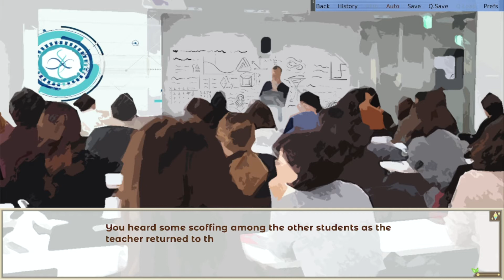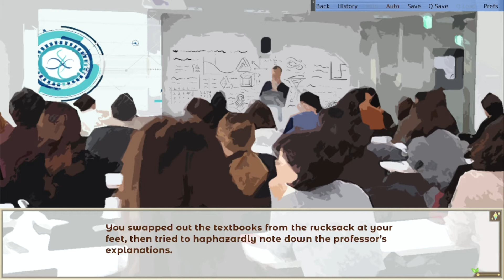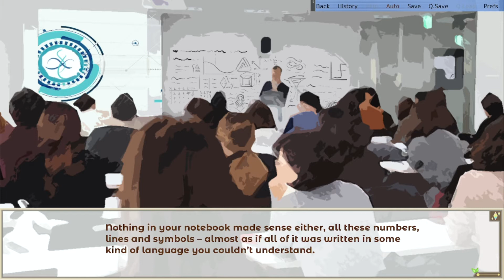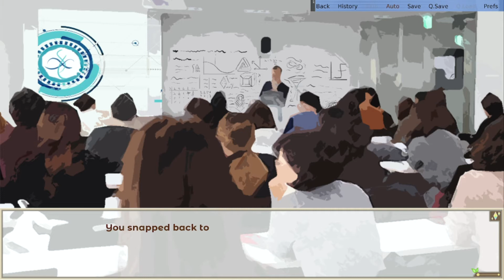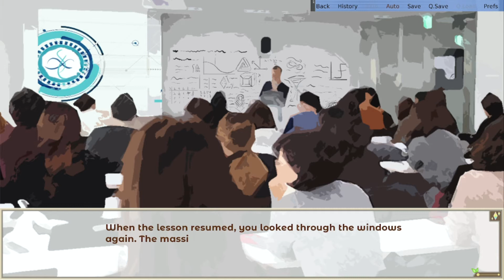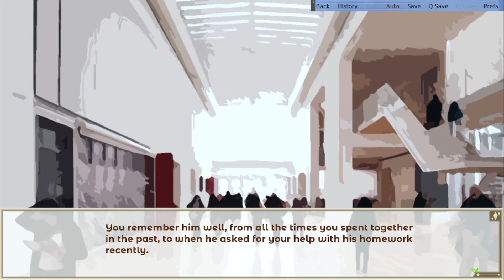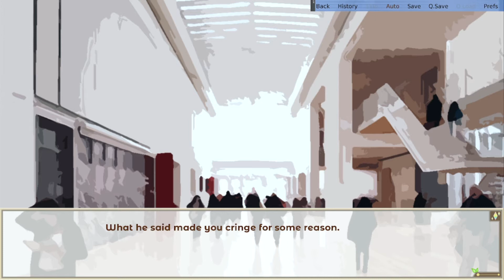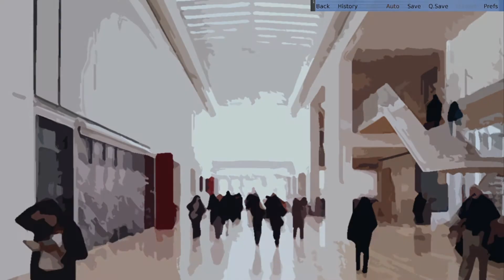Hero's Advent [7] - 1st Playthrough (Part 7) - A Furry Fantasy Visual Novel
This video appeared previously on PlagueDogGames and has been uploaded with additional edits.

Notes: Intro/Outro added and other minor edits